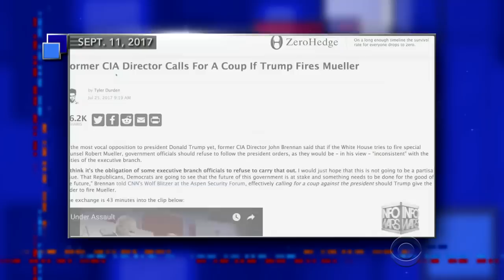Tuck Buckford Wants To Be Trump's Poison Tester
With Alex Jones over on InfoWars claiming that President Trump is slowly being poisoned by the Deep State, only Tuck Buckford is brave enough to actually do something about it.